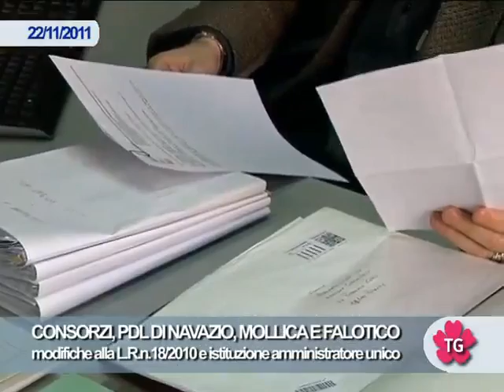CONSORZI, PDL DI NAVAZIO, MOLLICA E FALOTICO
Per i consiglieri dell' Intergruppo di consultazione  una iniziativa necessaria per migliorare efficacia gestionale